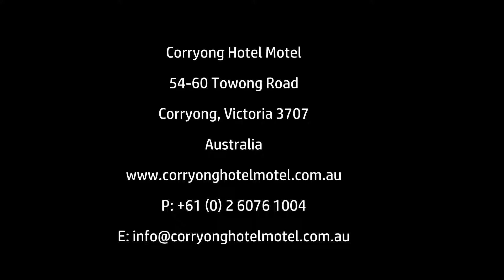Corryong Hotel Motel - Twin and Triple Rooms by Peter Bellingham Photography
Corryong Hotel Motel - Twin and Triple Rooms